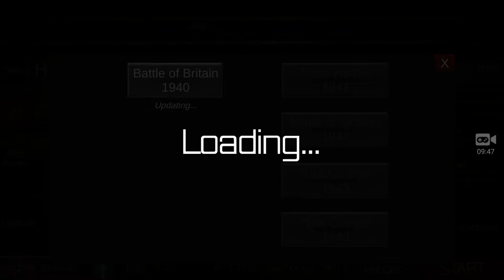Wings of Duty ww2 Combat flight simulator Realistic Heinkel 111 Gameplay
sorry for thegamecrash midgame.

He111
realistic ww2 gamefootage